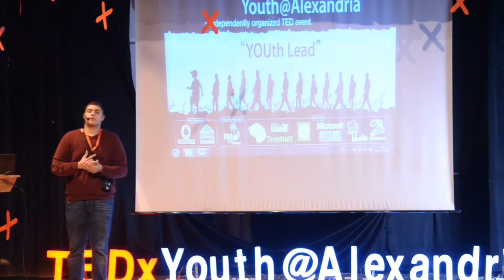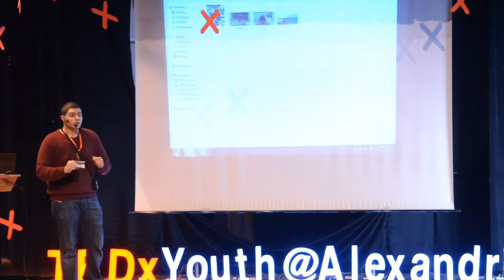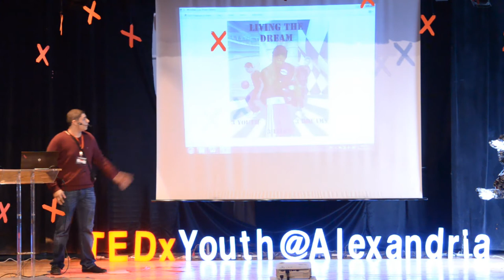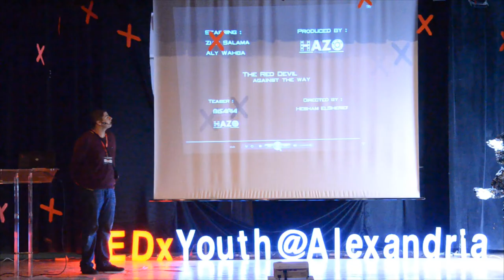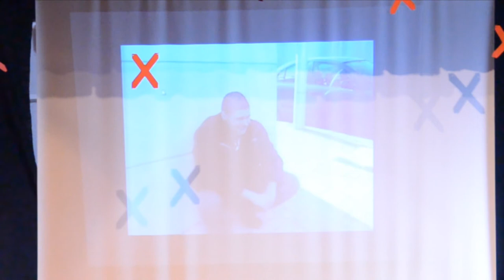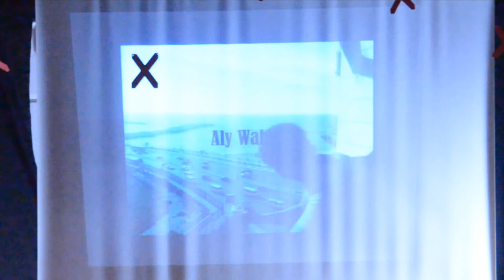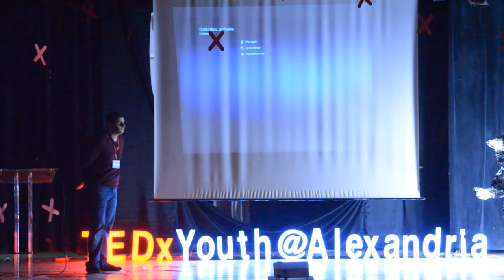TEDxYouth@Alexandria - Hesham Elsherif - The underground passion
A 17 year old amateur film maker & wanna be a poet . Since his early childhood, he used to act what he saw in cartoons with his mother and sometimes friends and create in his mind new super heroes ! He claims he has got a vision but he is sure of having the passion... The passion to express what is inside him in many ways... the passion to be something different! He believes in the capability of inspiring people with a youthful piece of art, motivate them to work with a movie, show them their bright side of their lives and of life. He started making short clips since 2009/2010 with some clips that shows the eagerness and passion of young people. Later in 2011, he started making clips expressing his point of view in life issues. From the theater view, his school won the BigRead competition 2010, while he played the role of one of the main characters, so he was chosen to represent Egypt in the US festival of books with 8 other students from all over Egypt! His life quote is: "DREAM a big dream and work hard to achieve it, regardless all the disappointments and go AGAINST the way, against the flow to express your MESSAGE."